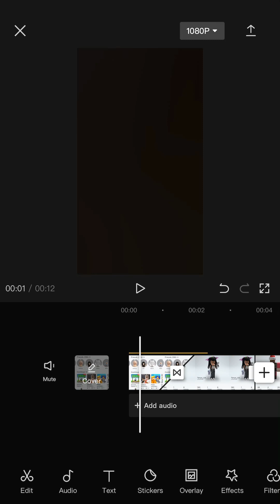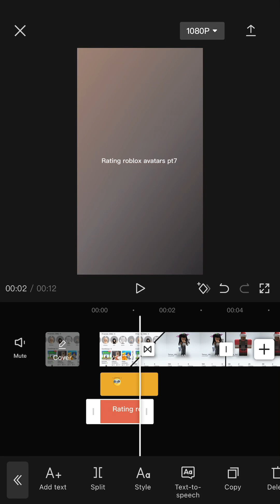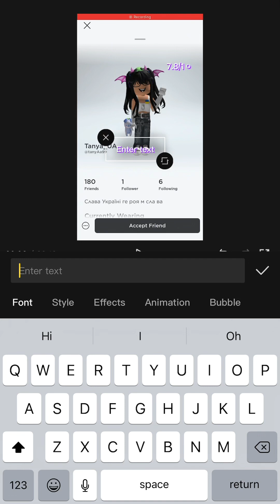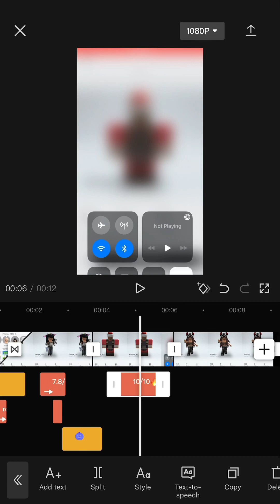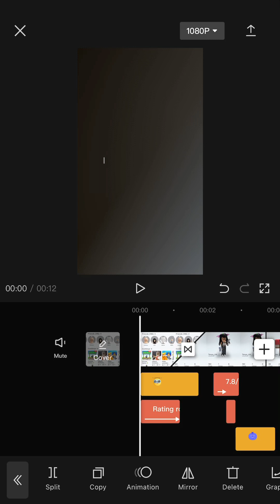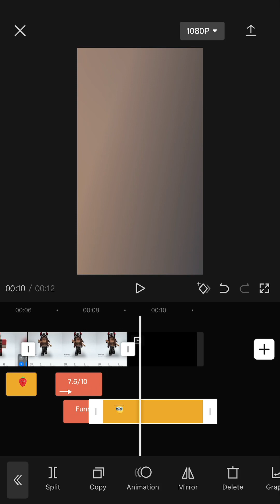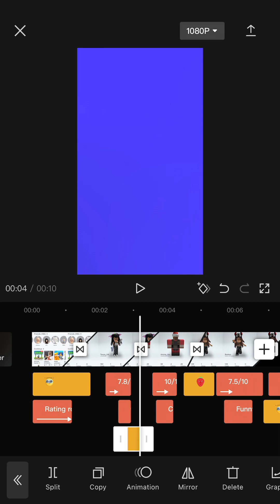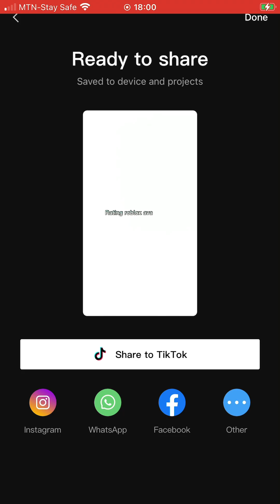Editing a vid(rating roblox avatars)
I’m gonna be editing how I rate ur roblox avatars

Join my roblox group F-apperal (for free rbx)

TYSM FOR WATCHING. If u want me to rate ur avatar comment ur user down below